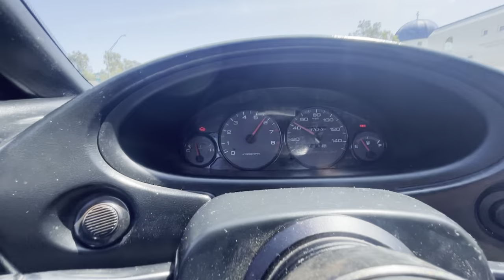Easter Sunday Cruise With The Boys !!